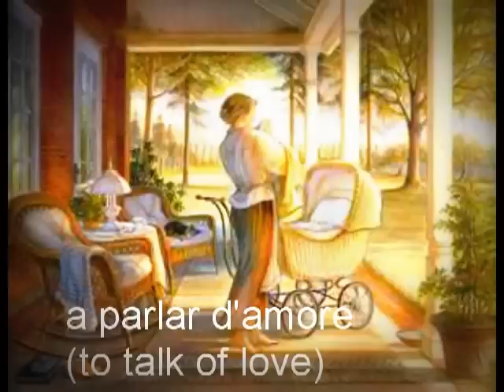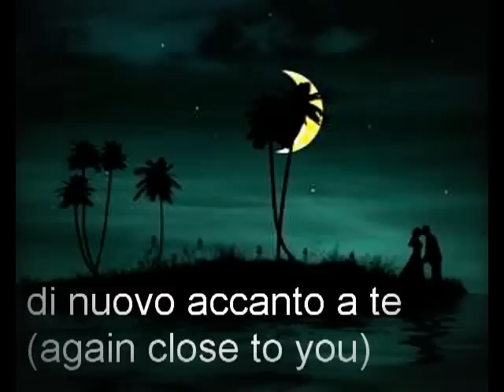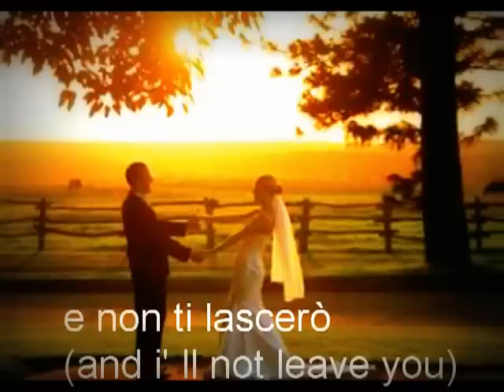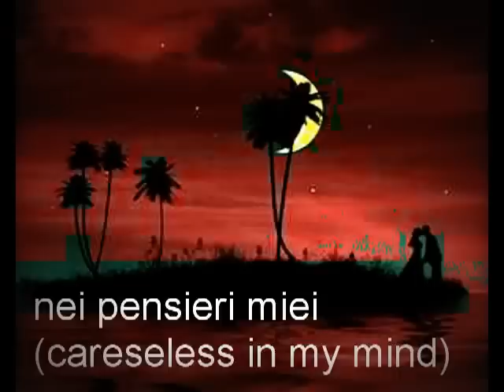Romanticize - Sergio Paliotti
This melody born by my guitar, in a simple way. Structurally is as a "andante" with a little variactions,  and would be played by sound of a large traditional orchestra. In any case, this is so different by my usual composed, normal for beat style, so fit for rhithm  accompaniment guitar (of which even i like do melody by ear that i feel). Naturally, this is version by soft simulation as for midi sound process, so edit by pc (using a notebook, operating only with mouse, no other instrumental referring i use, or even for help). The images are no directly correlated with music, because it is a feel sense to follows that lead, no a specific lyric tale (obvious, what i mean in lyric, is my subjective thought, and do relate in some way, as i know).
Concluding. All the images are no of my property..i used without any contemplate fraud aim, following the free issue of what appear in the web.
Main aim, it is to publisher this music here reported, shared in this web, without any other conjecture.